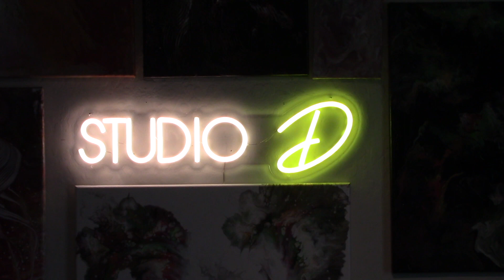SALADINA HD 1080p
SALADINA
ABSTRACT ART